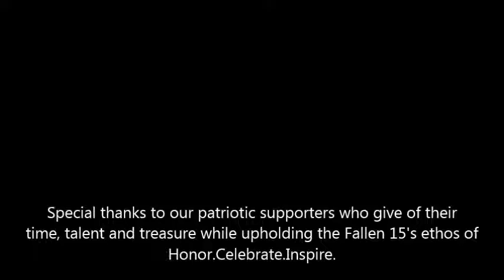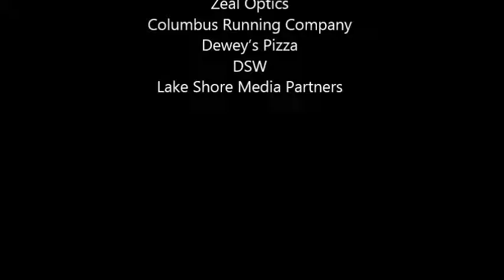bmifcuGolfouting06192017a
Sarah Borland, Battelle Memorial Institute Federal Credit Union (BMI FCU) Director of Business & Community Development discusses the importance of giving back in support of the Fallen 15 and upholding their ethos of Honor.Celebrate.Inspire.™ BMI FCU has raised over $127,000 during the past four years from their annual charity golf outing in support of the Fallen 15 scholarship program.  All proceeds raised go directly to support members of the armed forces, veterans, and their families pursuit of academic enrichment.